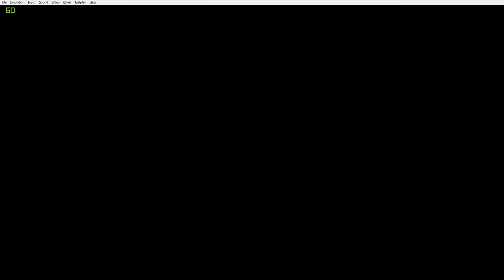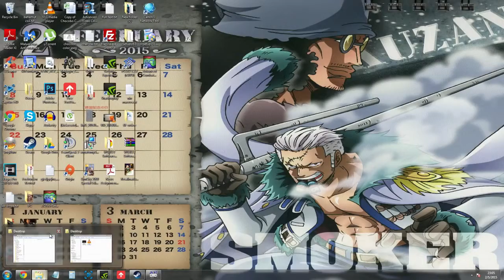[Let's Play Super Mario RPG 01]: Our journey begins on Mushroom way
Going through one of my favorite games of all time: Super Mario RPG. this time however, I will be going for best stats, gear possible for my characters, as well as getting all the hidden boxes, and hidden Map areas.